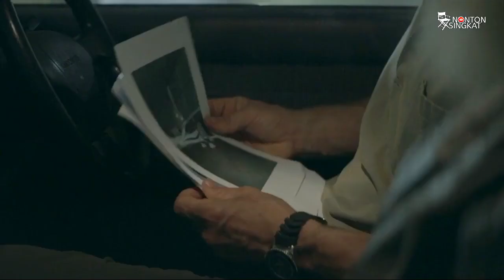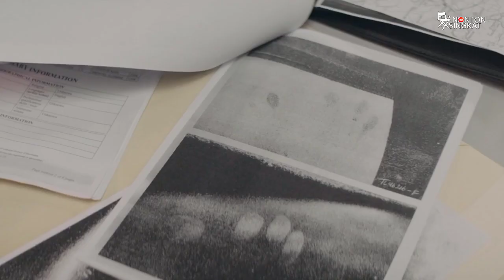MENGUNGKAP KASUS K3J4H4TAN ANAK SELAMA 8th || ALUR CERITA FILM THE STRANGER 2022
Film The Stranger 2022 yang bergenre Action, Drama , History bercerita tentang Paul ( Steve Mouzakis ) yang Baru mengenal Henry ( Sean Harris ) Mengajaknya bekerja dan bergabung dalam suatu kelompok tertutup. Awalnya Henry curiga dan tidak tau pekerjaan apa yang sebenarnya dilakukan oleh kelompok itu. Bersama Mark ( Joel Edgerton ) partnernya, Henry mulai nyaman dengan pekerjaan yang hanya wira wiri menemani Mark.

Bagaimana kisah selanjutnya ? Yuk... Kita tonton filmnya hingga usai.

Terima Kasih.